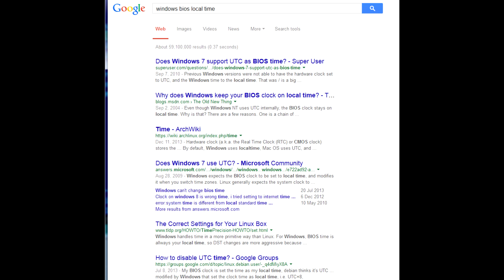UTC время в Windows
Как заставить Windows использовать UTC время в качестве системного. Read